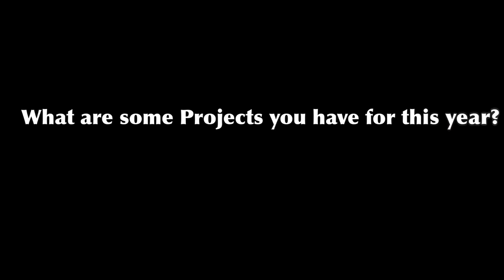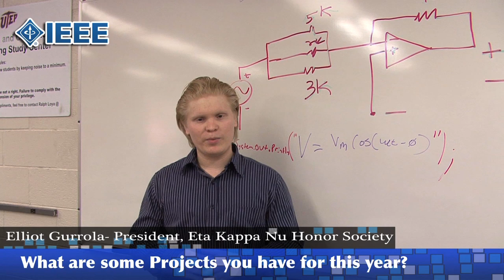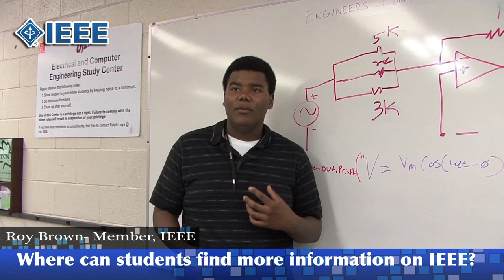Institute of Electrical and Electronic Engineering at UTEP.